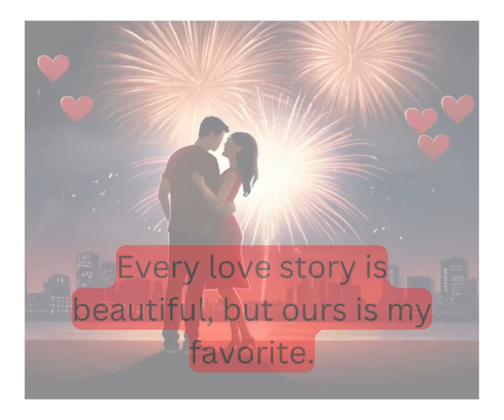You're the one I want